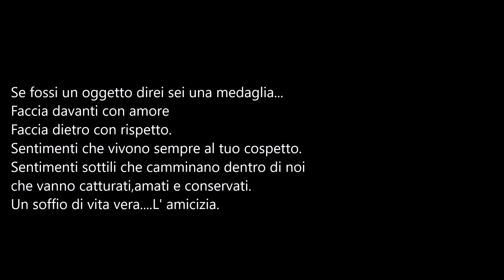Poeti e poesia-Silvia